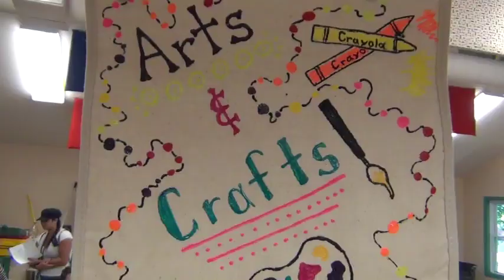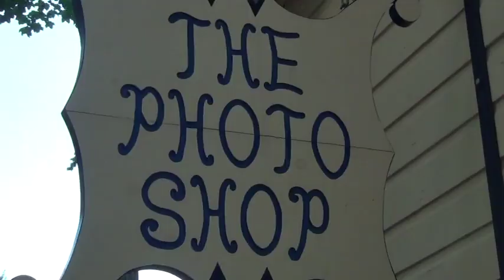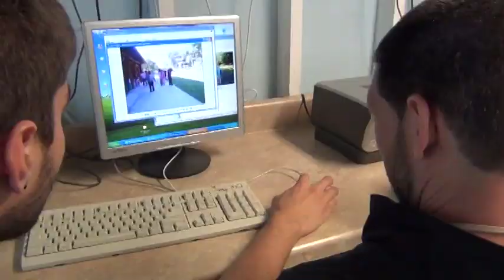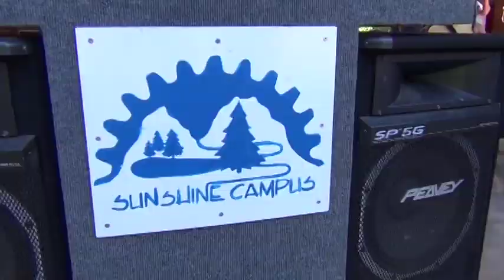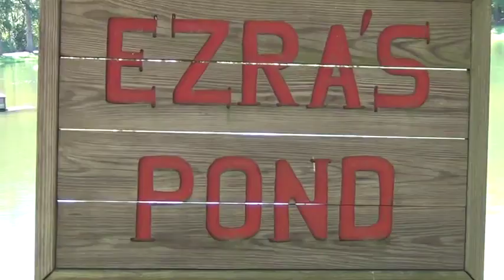Camp Haccamo 2012 - Week 3